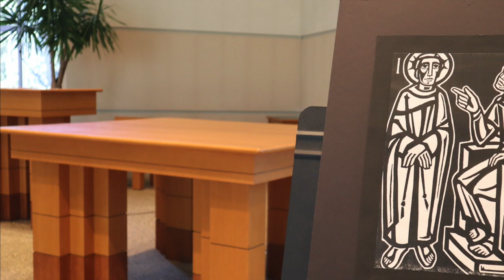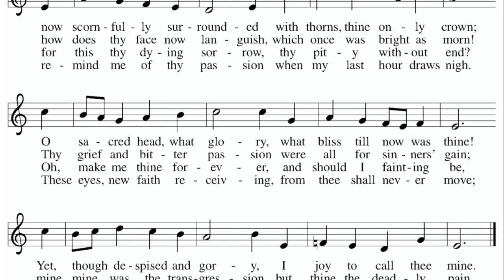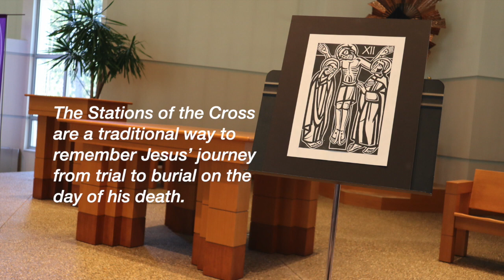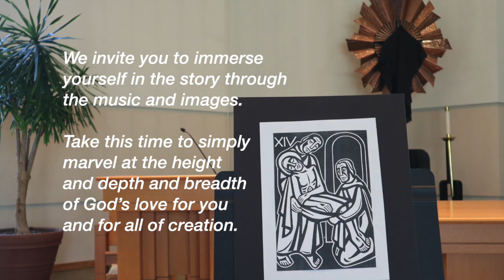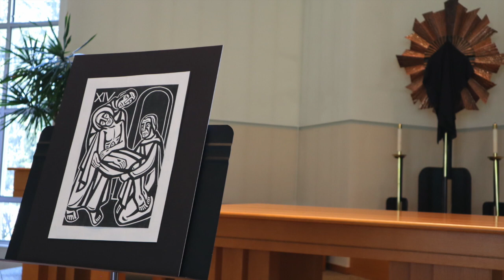Good Friday 4-10-2020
Good Friday Stations of the Cross